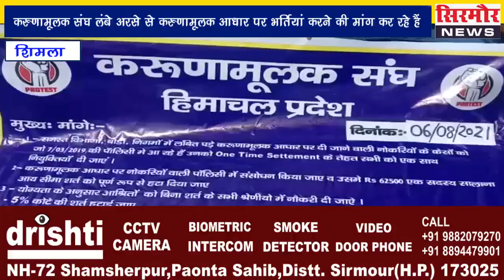करुणामूलक संघ लंबे अरसे से करुणामूलक आधार पर भर्तियां करने की मांग कर रहे है -Sirmour news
करुणामूलक संघ लंबे अरसे से करुणामूलक आधार पर भर्तियां करने की मांग कर रहे है लेकिन सरकार केवल आश्वासन दे रही है